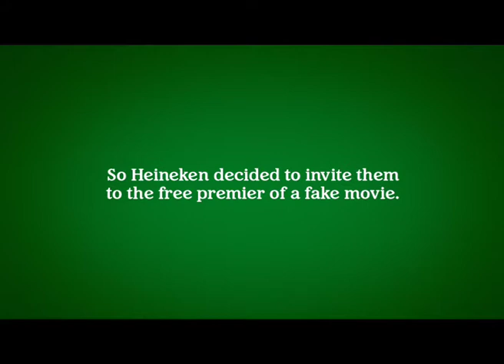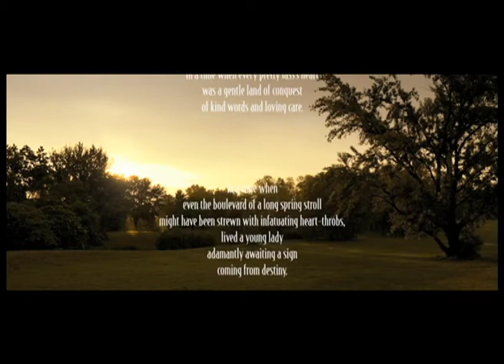Heineken Cinema.mov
Another brand activation from Heineken.